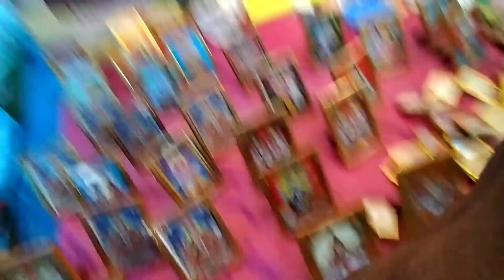বনগাঁও ‌মাৰৈ পূজাৰ vlog আজিৰ শেষৰ তো দিন